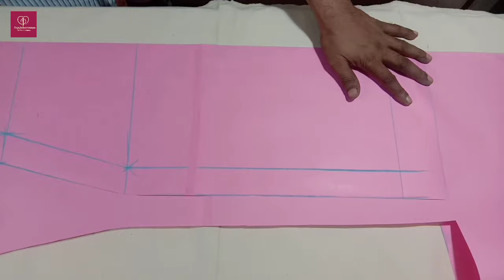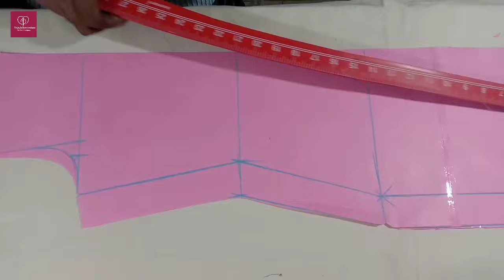30 साइज सूट कटींग कैसे करे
30 साइज सूट कटींग कैसे करे

Namaste Dosto aaj main aapke sath mein bahut hi Aasan tarike se 30 size kurti ki cutting  share karne ja raha hun jo ki beginners ke liye bahut hi helpful hai Agar yah video aapko pasand aaye to share aur comment Jarur Karen aur abhi tak Hamare channel ko subscribe nahin kiya hai to please channel ko subscribe Karen Sath hi Bell icon ko bhi press kar le

keep supporting

most popular video is  here

all types ladies kurti suit  kameez blouse gown  lehenga choli and front  back neck design cutting and stitching video

Aapka dost Sanjay Kumar